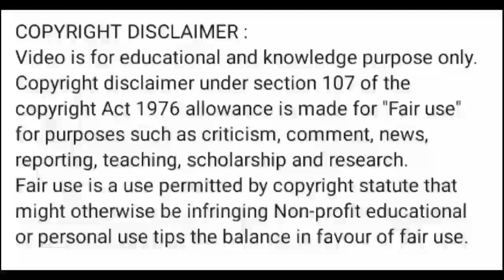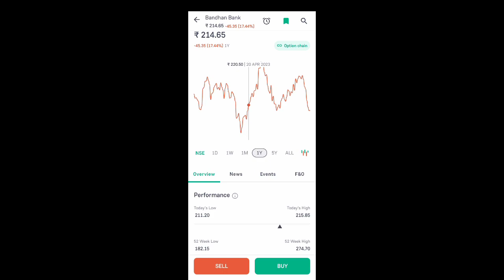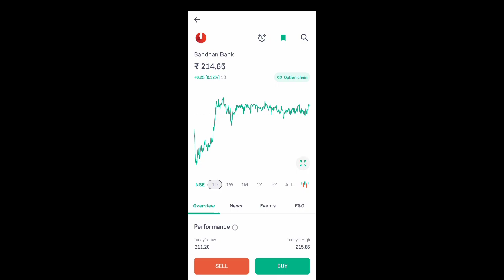How bandhan bank share Changed The Game This Year